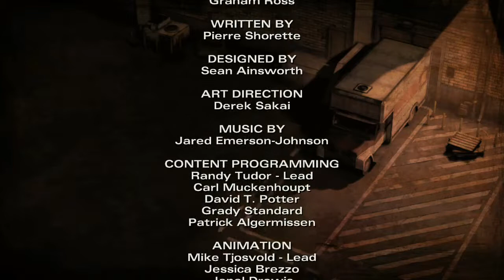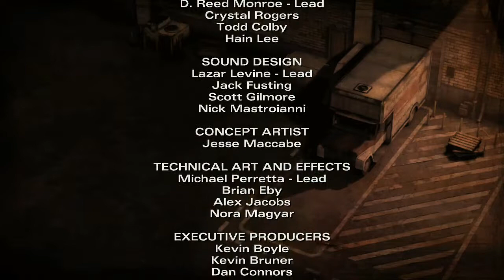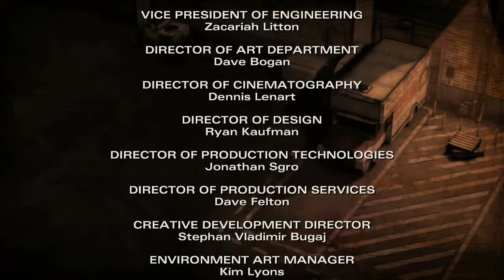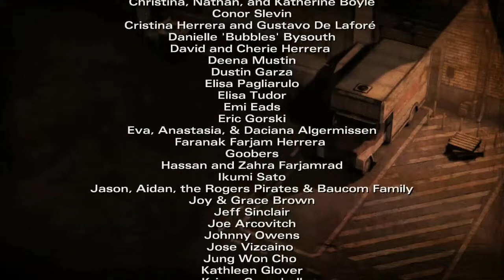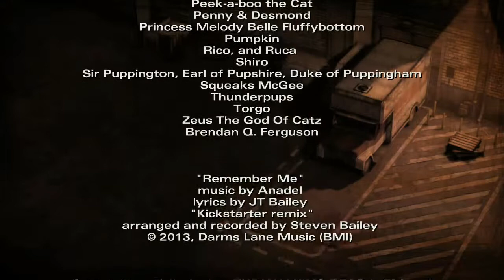The Walking Dead: Season Two (Android) - Episode 3: "In Harm's Way" [PART 2]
400 Days characters were here!